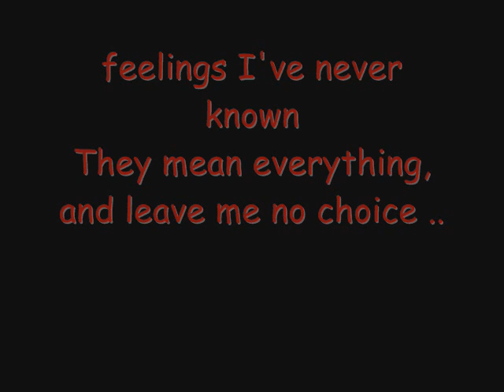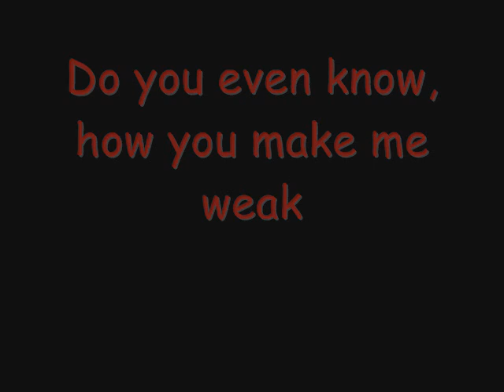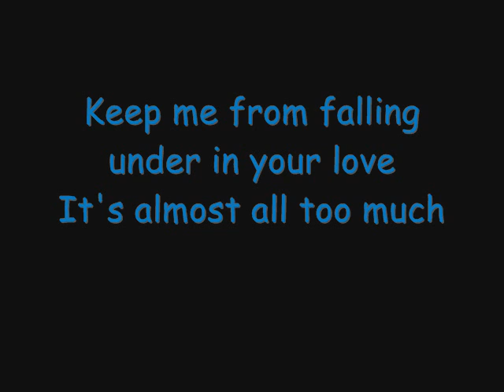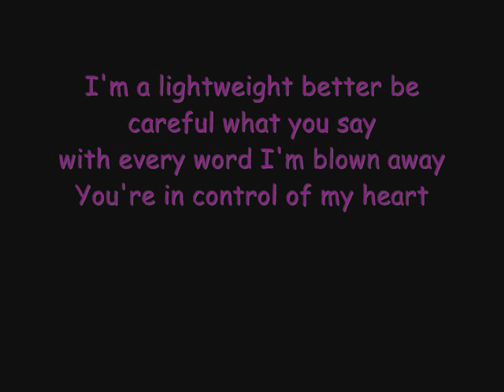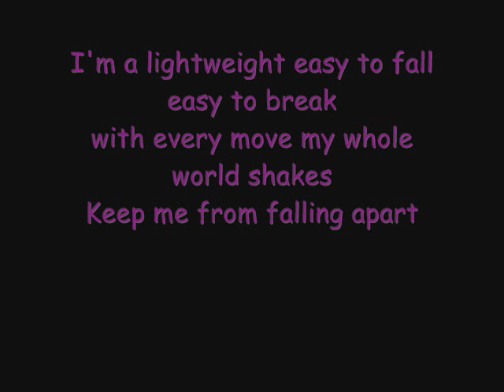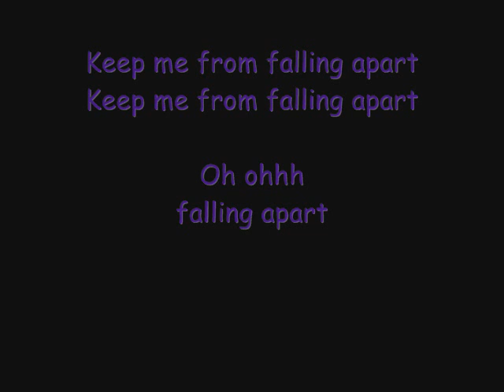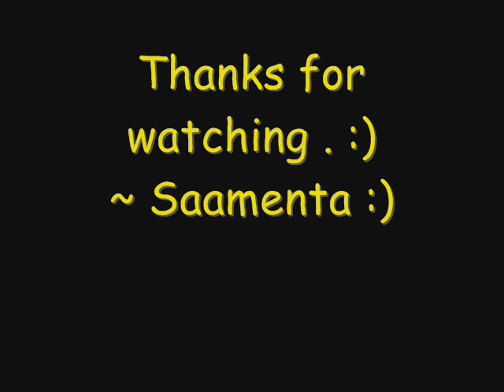Demi Lovato - Lightweight ( Lyrics )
Paroles de la musique Lightweight de Demi Lovato , de son nouvel album Unborken . En espèrant que cette fois le son ne sois pas coupée .